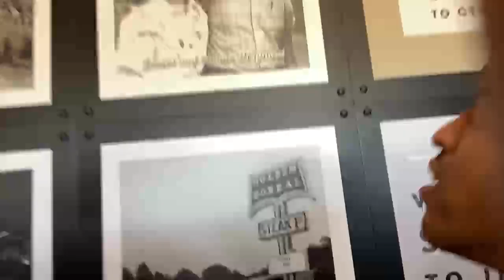Golden corral reveal